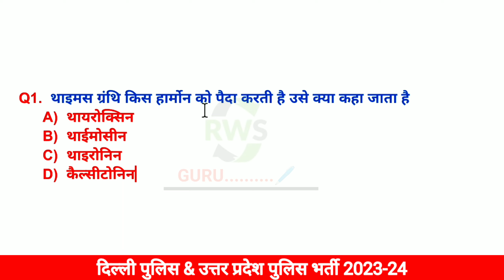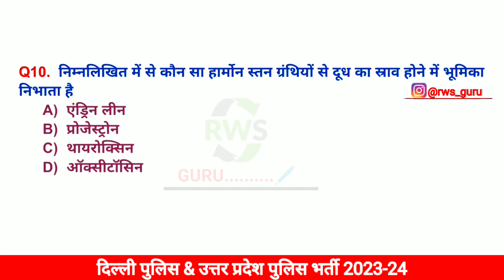Delhi Police Constable 2023 GK Top 10 Practice Set-70 GK के Top सम्भावित प्रश्न जो जरूर पूछेगा 🖊️